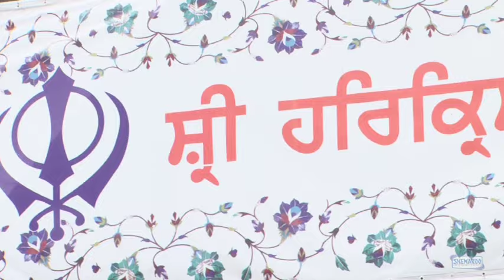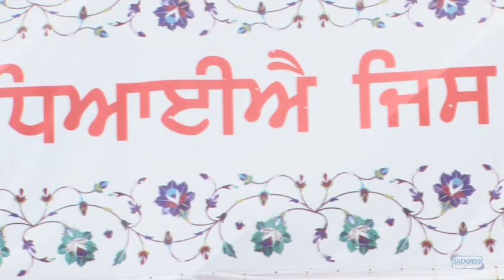Shri Harkrishan Dhaiyaiye - Bhai Chamanjit Singh Ji Lal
Album:- Lavho Apni Charni
Shabad :- Shri Harkrishan Dhaiyaiye
Singer :- Bhai Chamanjit Singh Ji Lal
Edit & Graphics :- Varun Gupta
Producer :- Babli SIngh
Label :- Shemaroo